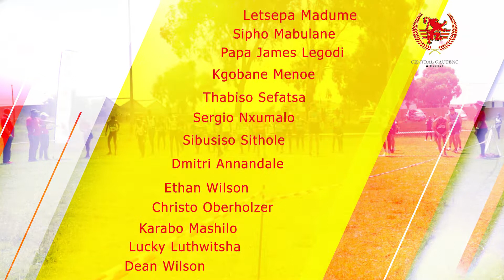2021 CGA Cross Country Championship held on 09 January 2021 at Kagiso Sport Complex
Event: Junior Men 8km